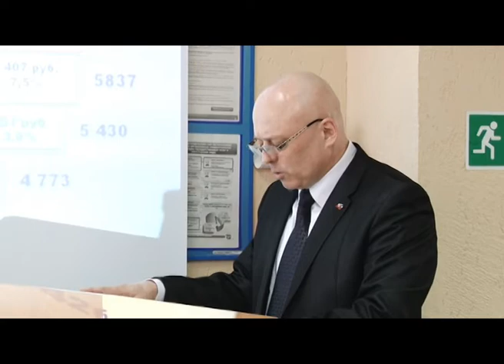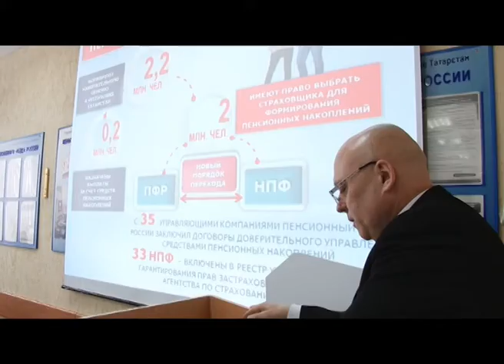Заинское отделение пенсионного фонда подвело итоги 2015 года